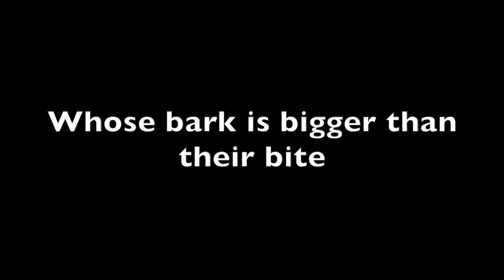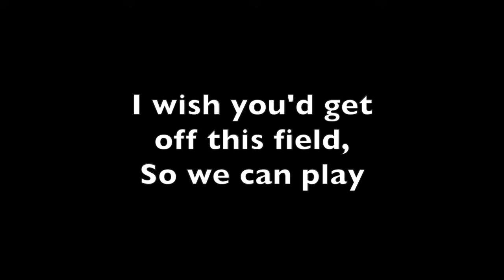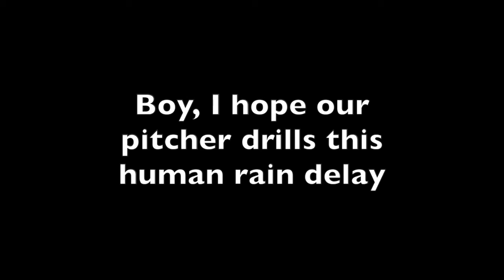"Human Rain Delay" by Stache and Hawk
Stache and Hawk were two minor league baseball players (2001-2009) that have written over 20 original baseball songs about the minor leagues. They're mock country tunes provide insight into the professional baseball experience in the minor leagues. Both of their albums appear in the National Baseball Hall of Fame and Museum in Cooperstown, NY. All of their songs were written and recorded by Stache and Hawk in their hotel rooms during road trips on Garageband on an iMac.